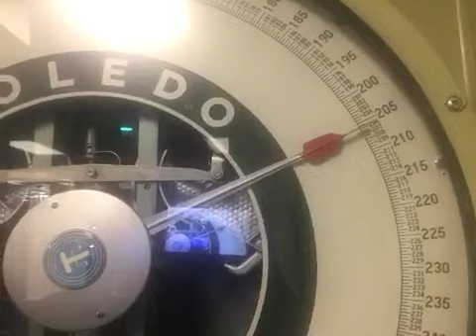Day 14 water fast herbal fast lost 6 more lbs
Today I weighed in I lost an additional 6lbs on top of the 14 lbs from last week